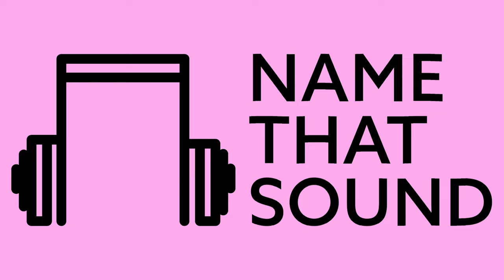Patch from Scratch: Gated Reverb with Mimeophon and 0-CTRL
Gated reverb is most commonly associated with the drum sounds in pop music of the 80s.

With a synthesizer we have fine control over the exact length and shape of the reverb tails that are created this way.